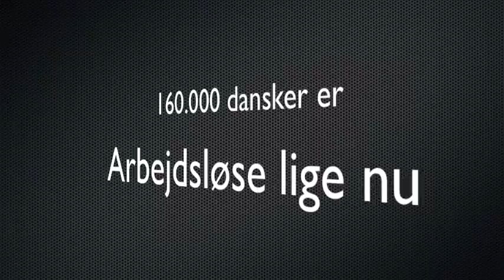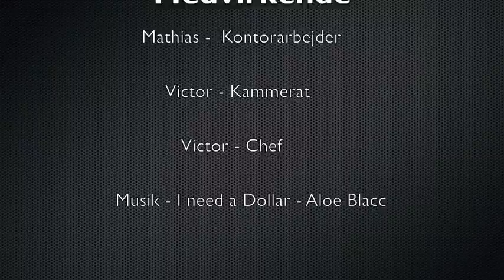Film om Finanskrisen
Mathias min ven og jeg lavede et skole projekt sammen
Emnet handlede om finanskrisen.
Vi lavede denne film for, at vise finanskrisen i et af de mange perspektiver. :-)
Håber i gider at se den ;-)
Ps. skriv gerne en kommentar hvis i kan lide den eller ej... :D